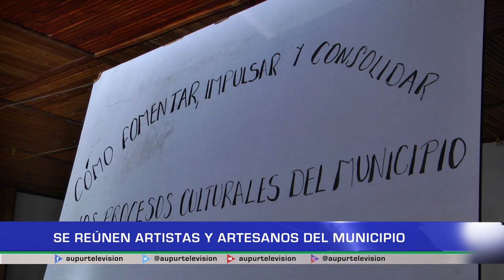Se reúnen artistas y artesanos del municipio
Durante la semana pasada, artistas y artesanos del municipio se reunieron en la casa de la cultura Luis Hernán Vásquez Duque.